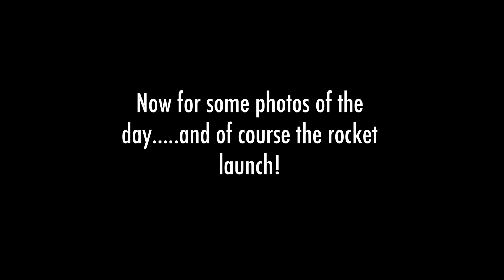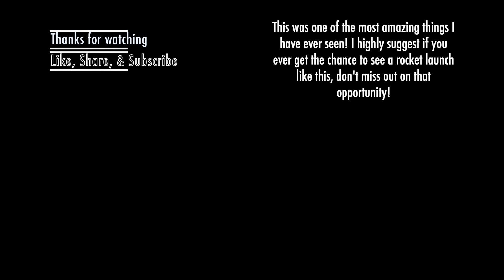Falcon Heavy Launch - Action Cam & Nikon D3400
On February 6, 2018 I went to the Canaveral National Seashore to watch the Space X Falcon Heavy launch and loved every second of my time there that day. Here is my day spent there!